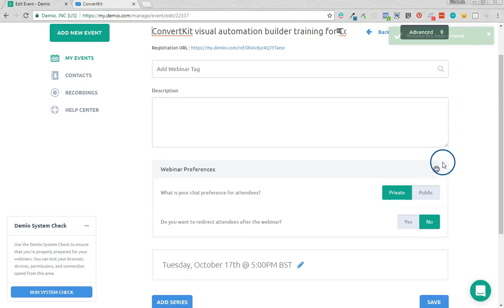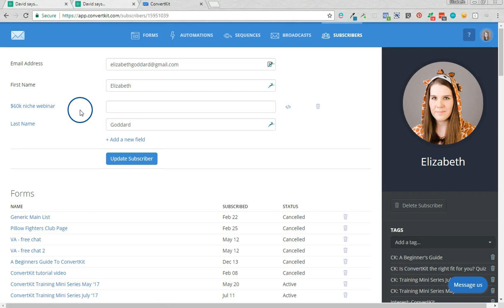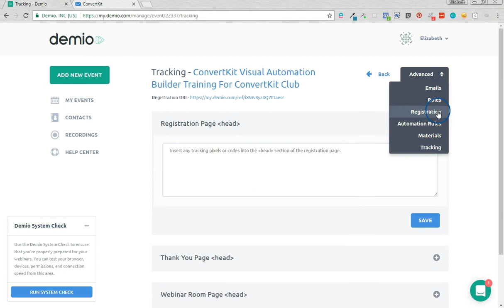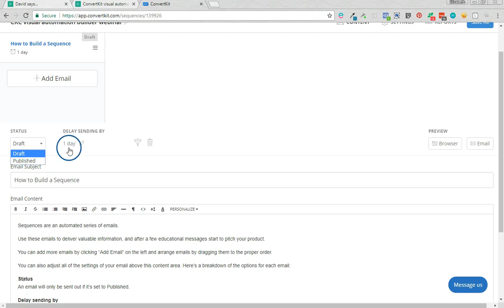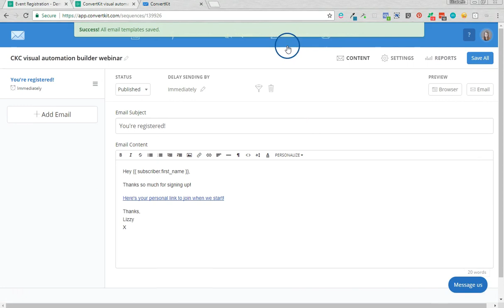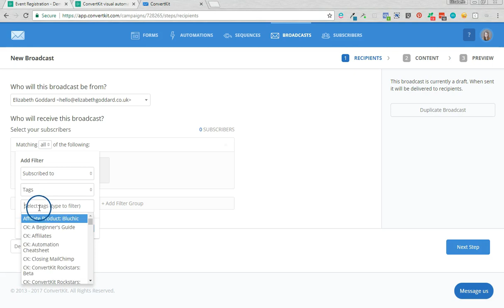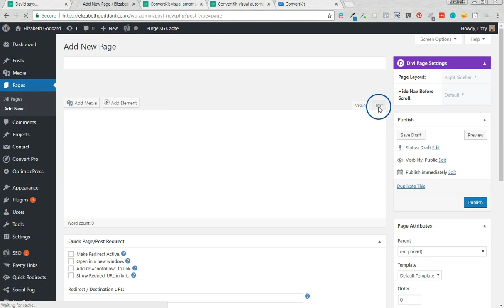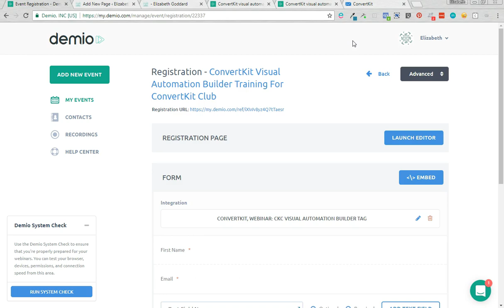Integrating Demio and ConvertKit